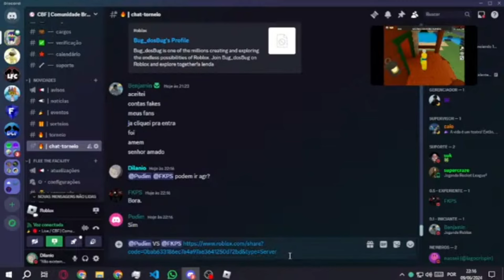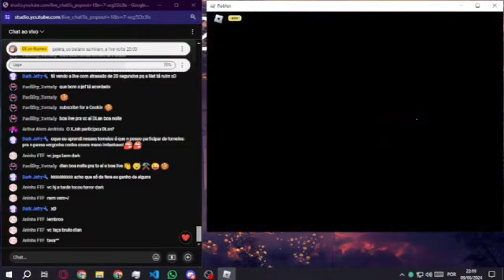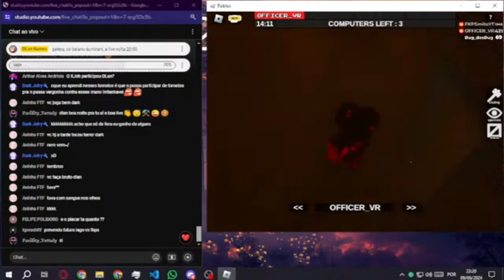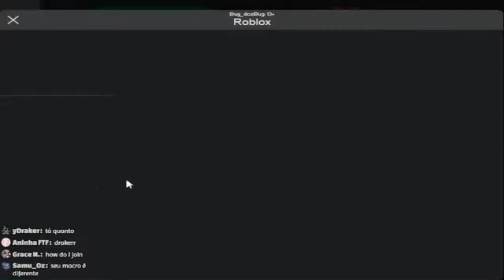Torneio!!! "CBF" Semi Final!!! 🔥💯👑 | FKPSmitoYT vs OFFICER_VR | 🎙️@DLanGames🎙️• ▶️FTF▶️.